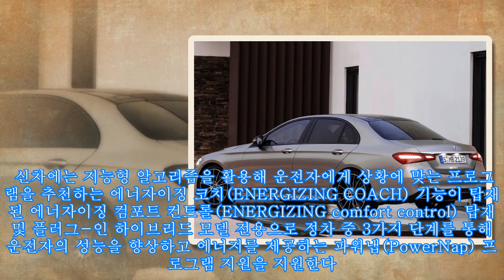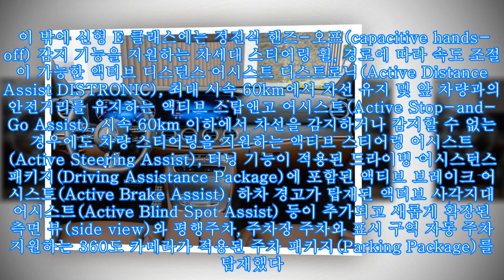벤츠 E 클래스 '신차급 부분변경' 링궈트로닉 보이스 컨트롤 적용|카247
,보이스,컨트롤,적용|카247,보이스,#'신차급,링궈트로닉,E,적용|카247,
벤츠 E 클래스 '신차급 부분변경' 링궈트로닉 보이스 컨트롤 적용|카247 ► Subscribe for more ►Donation 메르세데스-벤츠가 베스트셀링 E 클래스 세단과 파생 모델 에스테이트를 현지시간으로 3일 오전 자사 미디어 사이트를 통해 월드 프리미어로